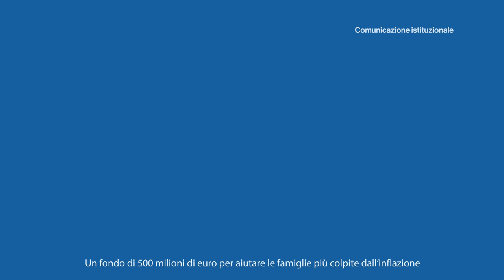Campagna di comunicazione “Dedicata a te”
La campagna, prodotta dal Ministero dell’agricoltura, della sovranità alimentare e delle foreste, promuove la Carta solidale, una misura di sostegno alla spesa alimentare introdotta per combattere il “caro carrello” e dedicata alle famiglie con reddito Isee inferiore a 15.000 euro. La campagna è rivolta a 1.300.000 famiglie con nuclei composti da almeno tre componenti. Il contributo è destinato esclusivamente all’acquisto di beni alimentari di prima necessità. La Carta solidale si ritira negli uffici postali e deve essere attivata entro il 15 settembre 2023.